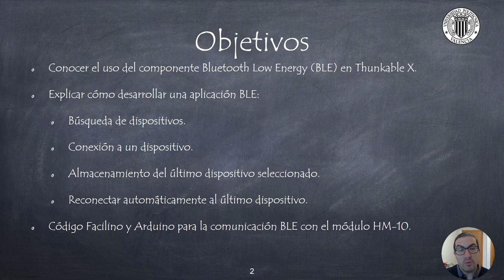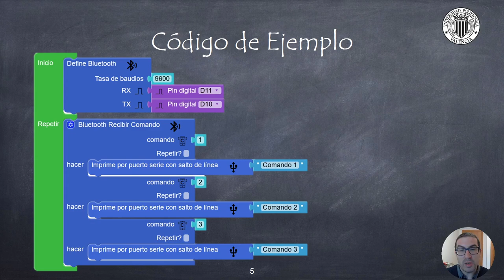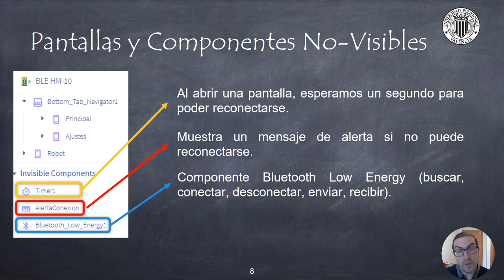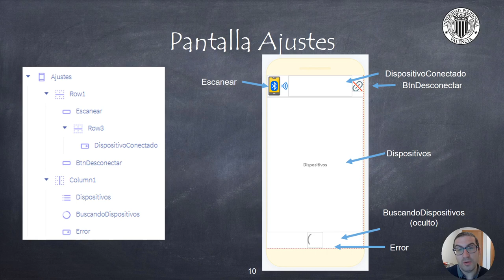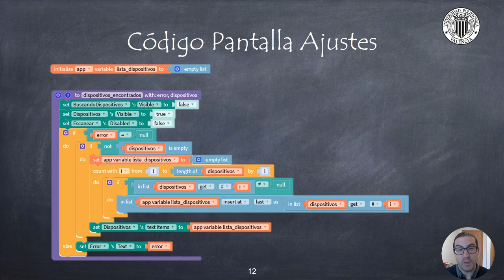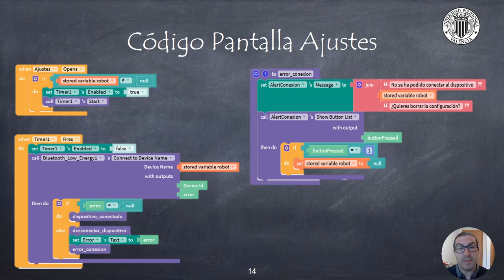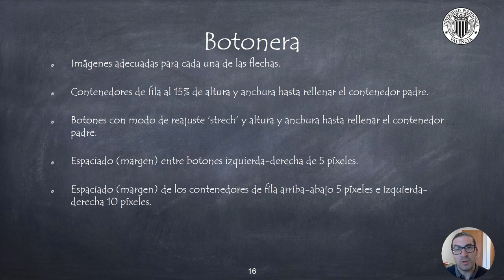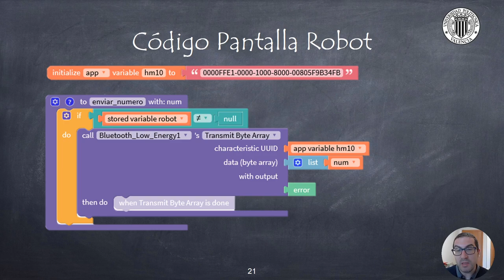Control Remoto de Robots con Bluetooth Low Energy con el Módulo HM-10 | Thunkable X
En este vídeo se explica cómo implementar una aplicación para el control remoto de robots con el módulo Bluetooth Low Energy HM-10 (EN-09). Si quieres contribuir al desarrollo de video tutoriales:

Este video forma parte de un conjunto de video tutoriales creados para personas (incluido jóvenes y adultos) que quieren aprender a desarrollar Apps para Android o iOS con Thunkable X.